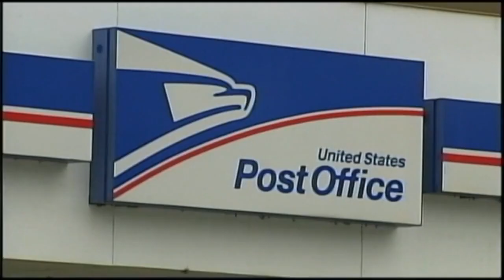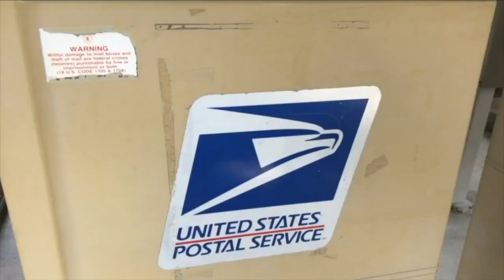Postal Police Officers say 'dismantling' of Postal Police force allows for more mail theft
There was yet another instance of mail theft in a matter of a week at a Riviera Beach mailbox, making it the third in six weeks.